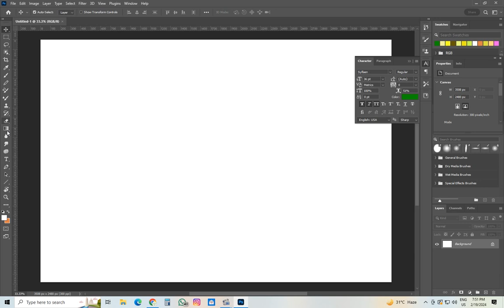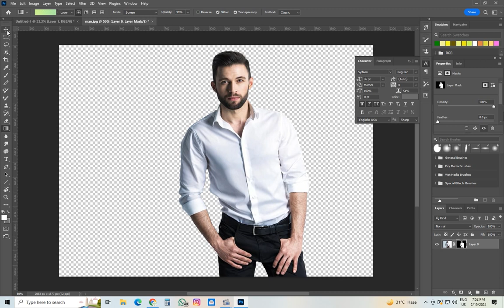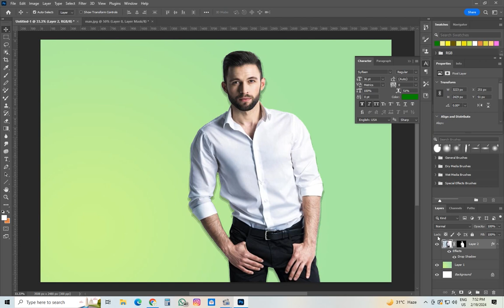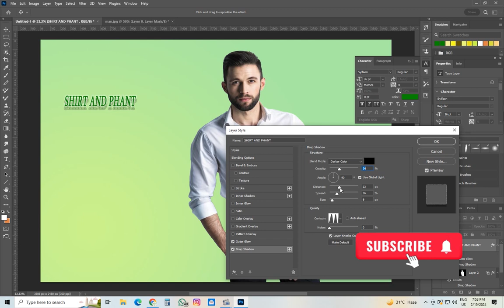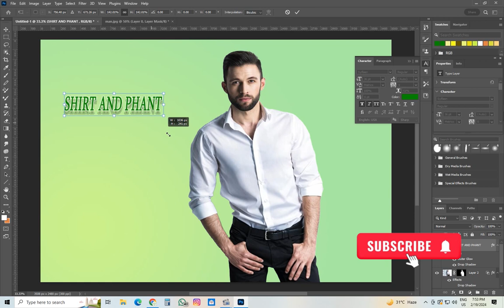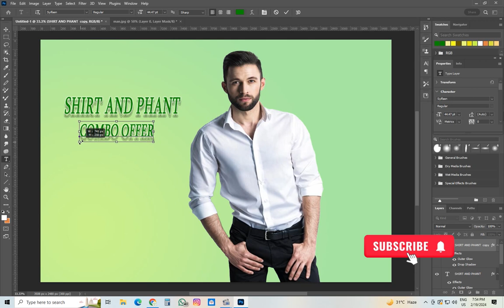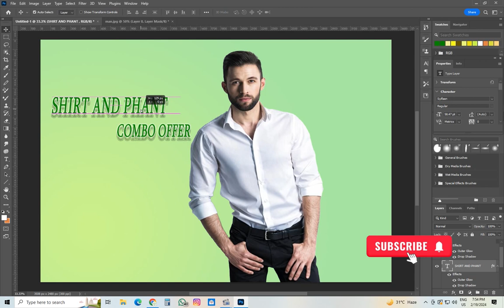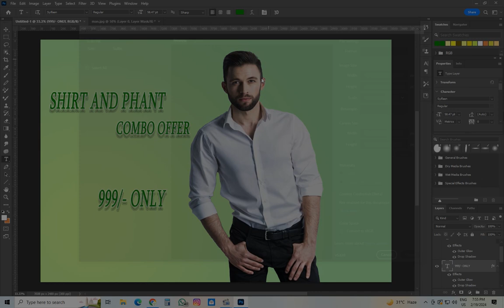SHIRT DESIGN PHOTOSHOP OFFER POSTER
Welcome to our Photoshop tutorial series! Whether you're a novice or looking to enhance your skills, this comprehensive guide will walk you through essential tips and tricks to master Adobe Photoshop like a pro.

In this tutorial, we cover everything from basic tools and functions to advanced techniques for editing and enhancing your photos. Learn how to navigate the interface, use layers effectively, apply filters and effects, and much more.